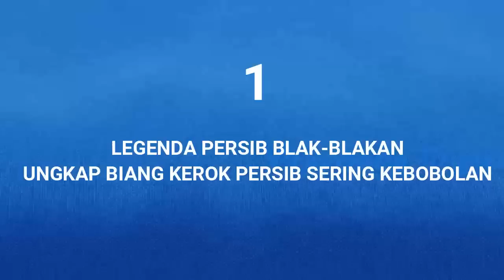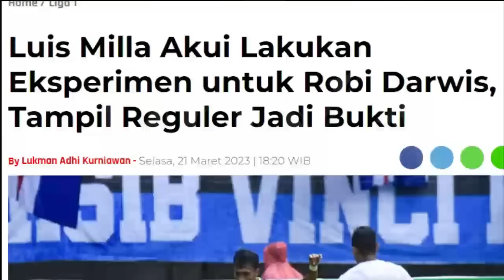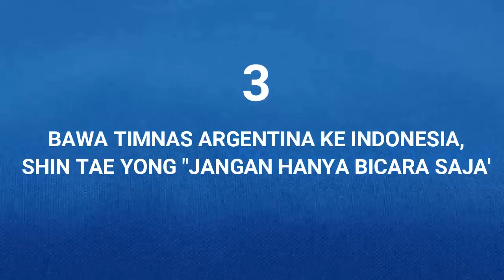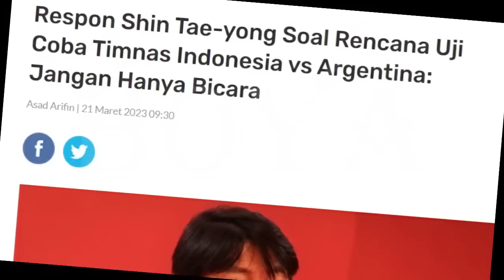BLAK - BLAKAN Biang Kerok Lini Belakang. Luis Milla Pemain Muda. Jangan Hanya Bicara/PERSIB